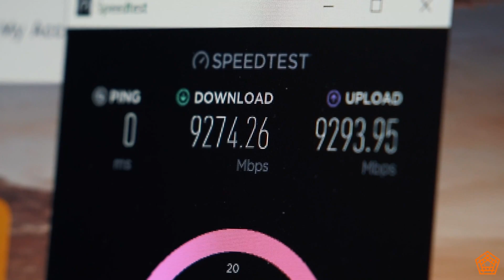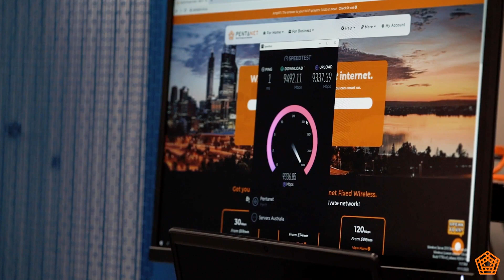Pentanet 60 GHz cnWave Deployment in Perth, Australia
The exceptional speeds will be achieved by extending their existing infrastructure consisting of 300 km of “dark” fiber with Cambium Networks’ 60 GHz cnWave fixed wireless platform, using Terragraph, a mesh technology developed by Facebook Connectivity.